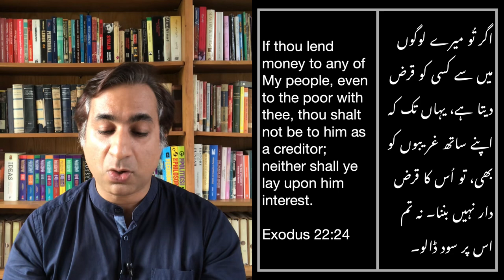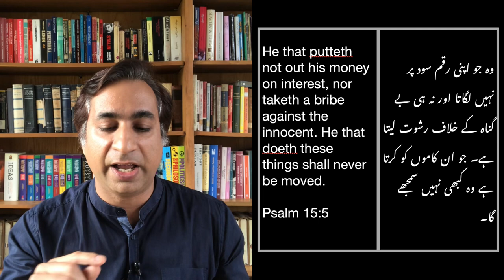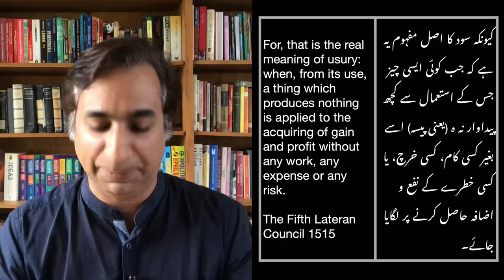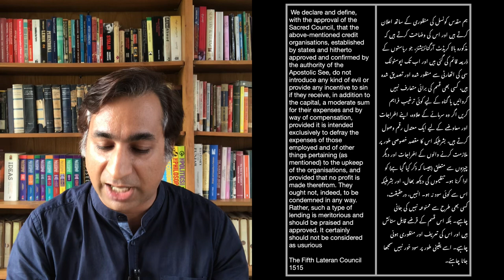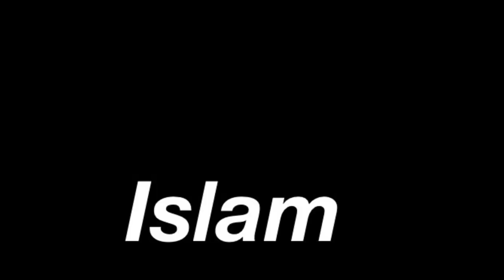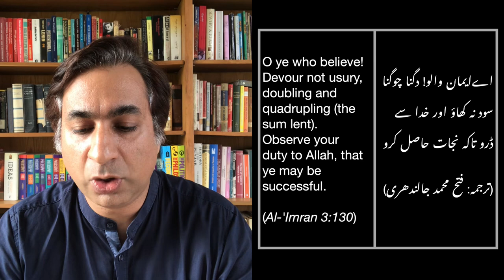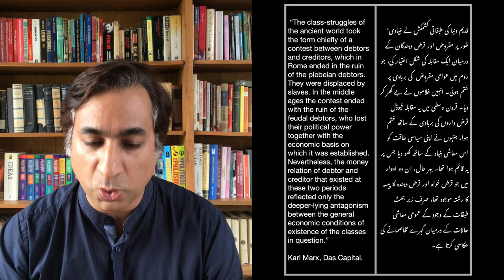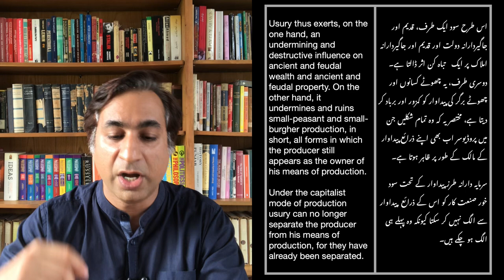Riba: What is it?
Did you know that the prohibition on Riba is not uniquely Islamic? In fact, Judaism, Christianity, the Romans and Greeks, and Marxists were all opposed to Riba.

Then how did it all change? Find out here.